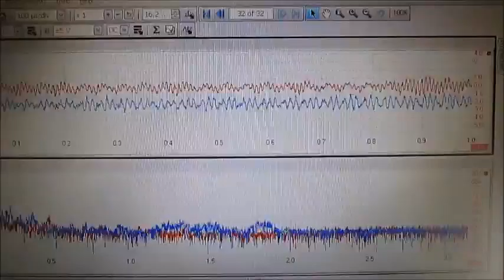超音波制御実験 Ultrasonic control experiment （超音波システム研究所 ultrasonic-labo）